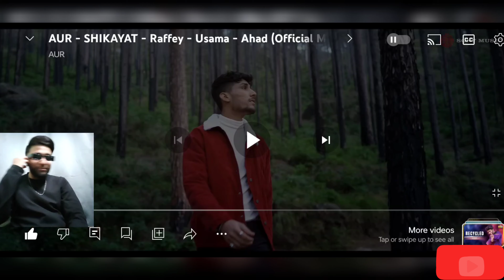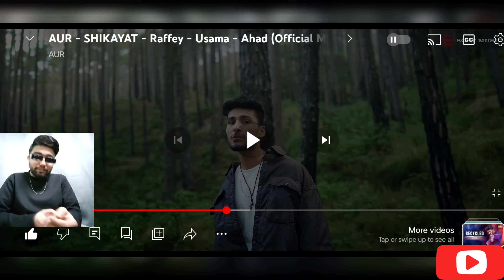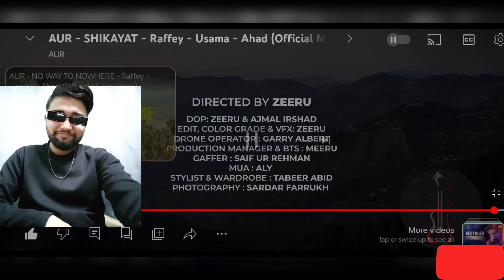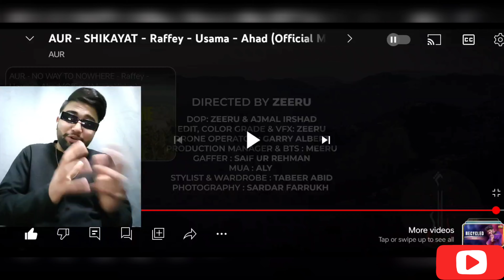SHIKAYAT - Raffey- Usama -Ahad.(Official Music Video) | SKY-ASH REACTION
AUR- SHIKAYAT - Raffey- Usama - Ahad
(Official Music Video) | SKY-ASH REACTION

HELLO GUY'S...

,HERE MY REACTION TO "AUR- SHIKAYAT - Raffey- Usama - Ahad

below